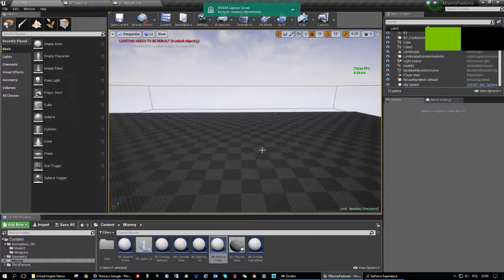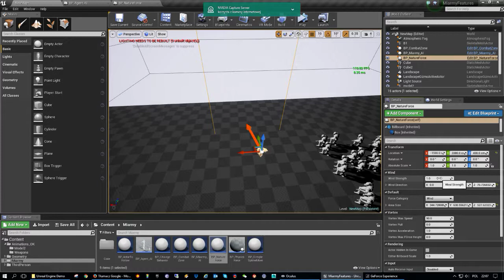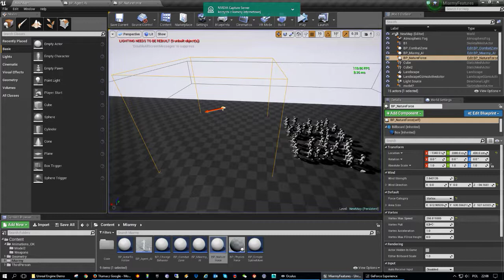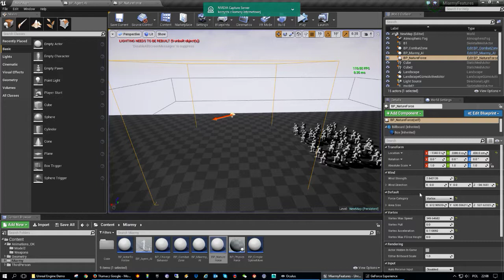NatureForce UE4 Twister and Wind